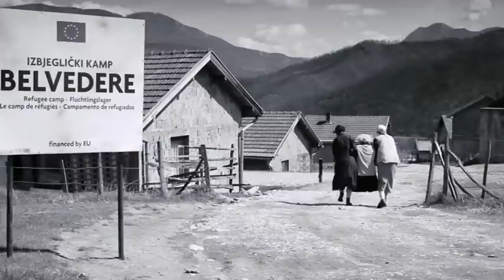Cinema City - Belvedere